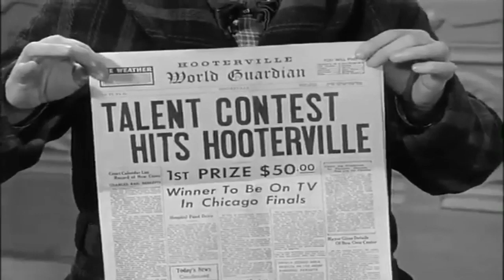Petticoat Junction - The Talent Contest | S1E25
The girls enter a talent contest that Uncle Joe arranges. He also wants to arrange for one of his nieces to win the contest.